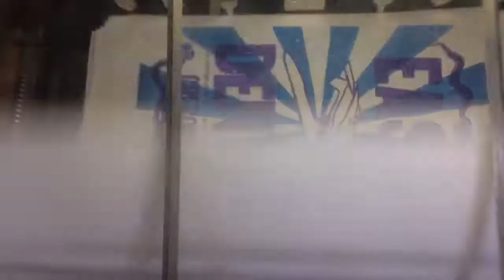East of Denver Posters at the Genghis Kern Print Shop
Watch the birth of the East of Denver book cover as realized by the good folks at Denver's finest letterpress print shop.